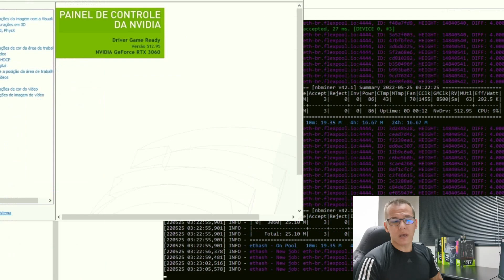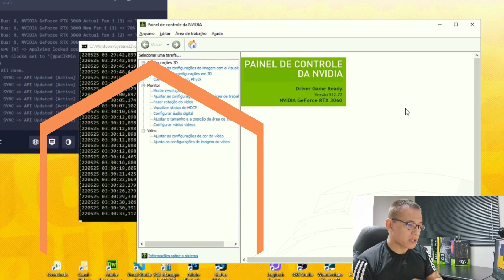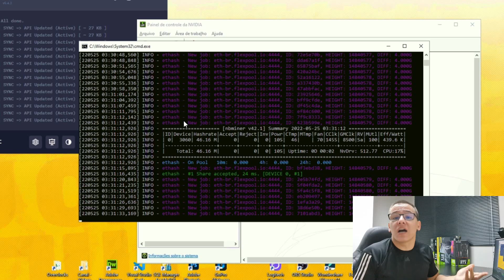⛏️⚠️ O LHR VOLTOU - NÃO ATUALIZE OS DRIVERS DA NVIDIA EM SUAS RIGS - NOVO DRIVER REATIVA O LHR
Video de alerta muito importante! A Nvidia lançou um novo driver para windows, e, bem provável que esteja ja lançando para linux também!
Esses drivers estão impedindo o desbloqueio LHR dos mineradores, e, as placas LHR ficam sem nenhum desbloqueio!!! É isso ai!